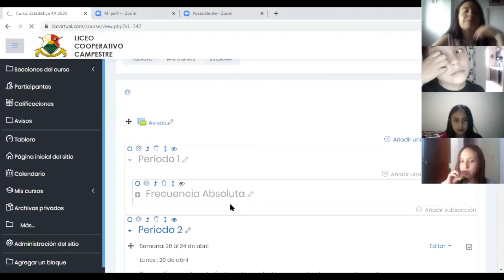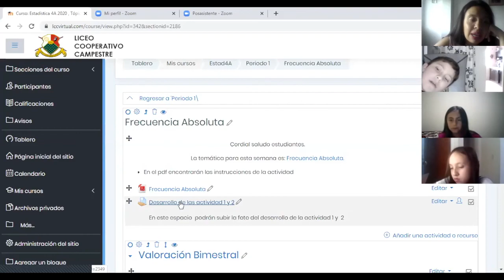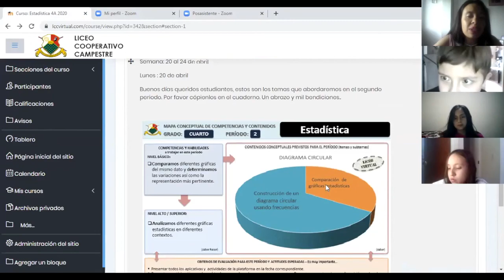GRADO 4B - ESTADÍSTICA - Presentación del período y recomendaciones generales - 20 de abril.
La profesora Alejandra realiza una serie de interesantes recomendaciones con los estudiantes de 4º grado, para un mejor aprovechamiento de las plataformas en este segundo período.